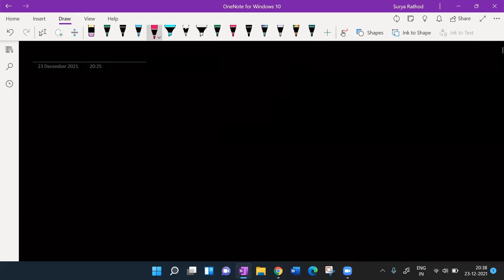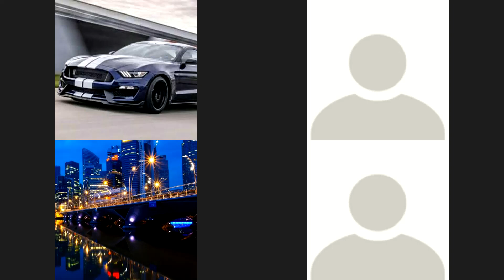TS Trigonometry lecture 1 recording